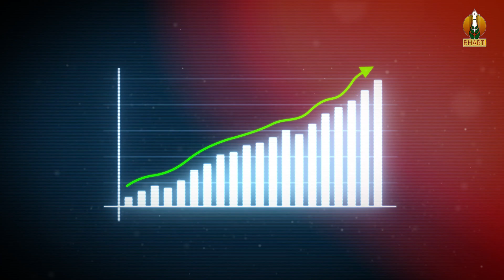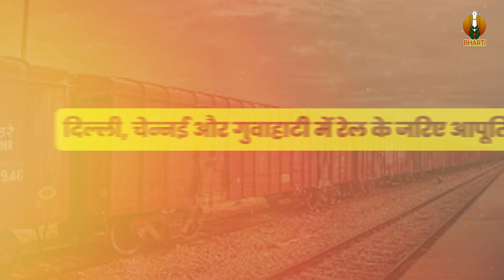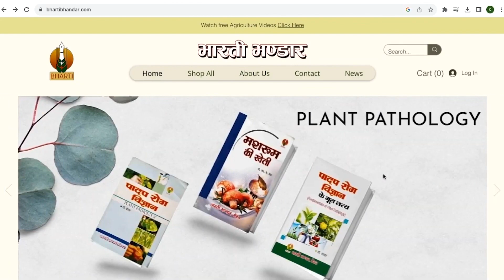सरकार के फैसले से जनता को बड़ी राहत | प्याज की कीमतों में आई गिरावट | Govt Subsidy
Video Description
"प्याज की बढ़ती कीमतों से परेशान जनता को अब जल्द राहत मिलने की उम्मीद है। जानिए कैसे सरकार के नए कदम और खरीफ प्याज की आवक से प्याज की कीमतों में गिरावट आएगी।

🚂 कांदा एक्सप्रेस: प्याज की सप्लाई बढ़ाने में रेलवे की बड़ी भूमिका। 📉 सस्ता प्याज: सब्सिडी पर ₹35/kg प्याज की बिक्री से फायदा। 🌾 नई फसल का असर: खरीफ प्याज की बंपर फसल से बाजार में कीमतों में नरमी।

वीडियो में जानें:

प्याज की कीमत गिरने का कारण। सरकार के नए कदम और उनकी सफलता। कहां और कैसे मिलेगा सस्ता प्याज?